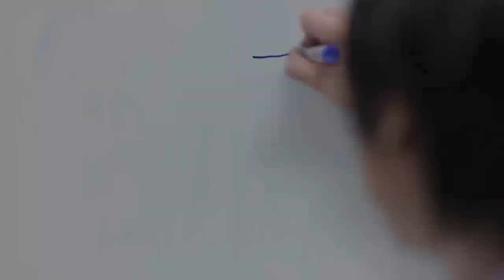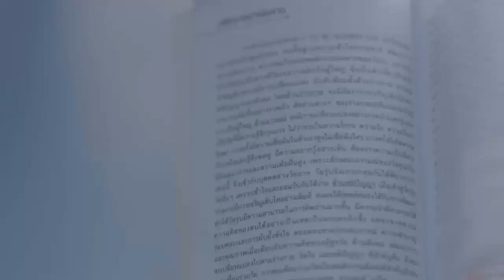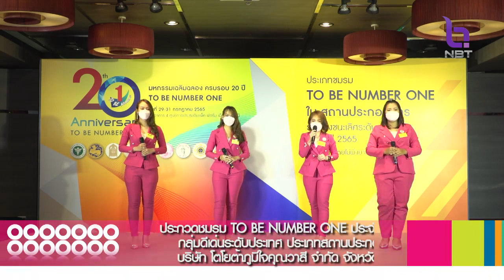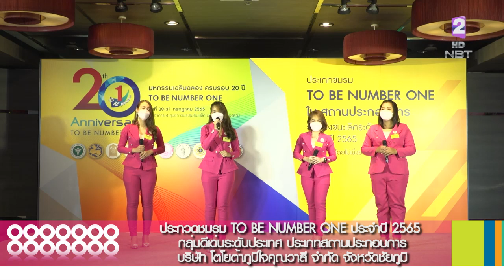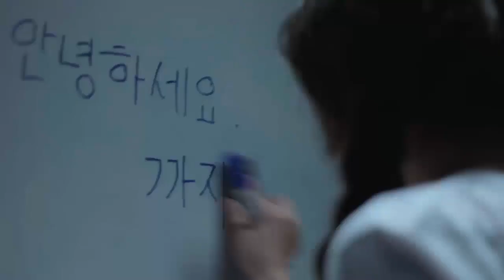to be number one variety 3 มิ.ย. 66